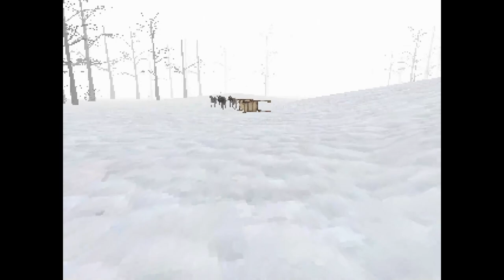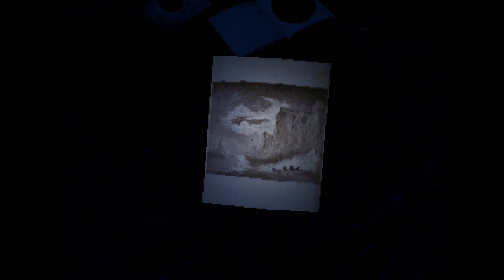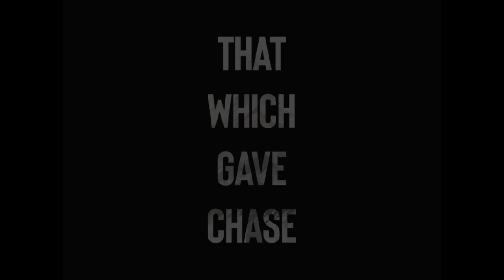PETTING ALL THE SLED DOGS! | That Which Gave Chase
No dogs were harmed in the making of this video.